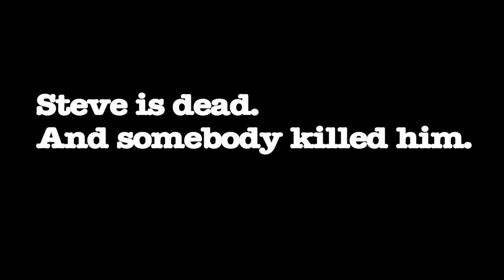STEVE by Stephen Belber OPENING FRIDAY OCTOBER 5th @ HUMAN RESOURCES LA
STEVE by Stephen Belber  -- a non-traditional staging of a comedy by Stephen Belber.  Steve is dead, and somebody killed him.  Who killed Steve?

Only 6 performances!

Find out October 5th at 9pm at Human Resources LA in Chinatown.

To buy tickets for Chinatown show:    steve.brownpapertickets.com

"Steve" is also playing in Santa Monica for a weekend at Gallery KM.

Starring
Noel  Arthur
Bob Kundrat
Rocco Rosanio

directed by Rory Mitchell
produced by Coline Madec, Noel Arthur, Bob Kundrat and Rocco Rosanio
Lighting design and photography by Benoist Lechevallier